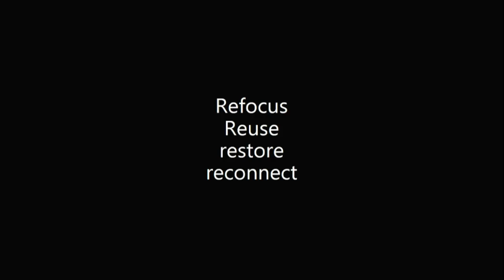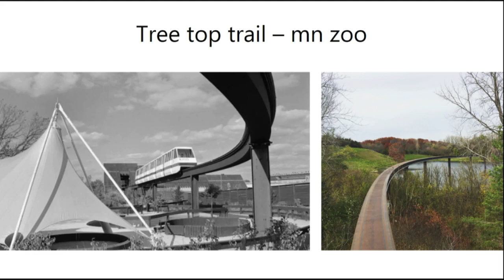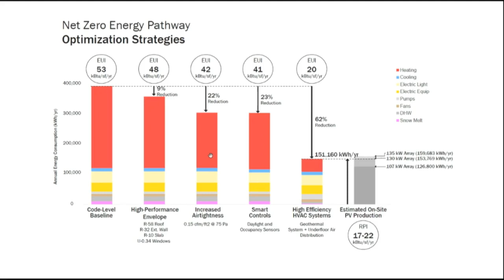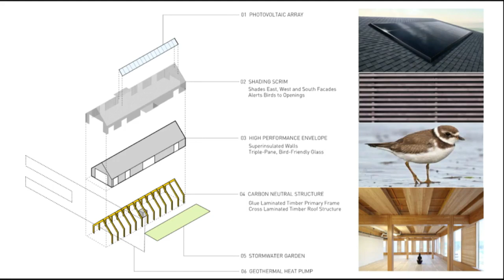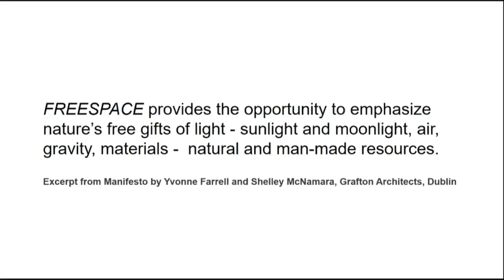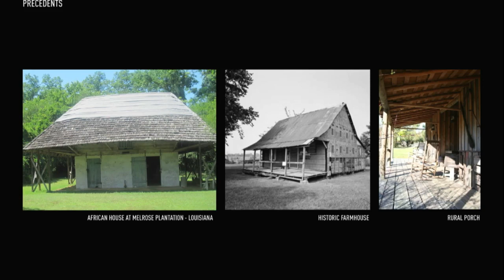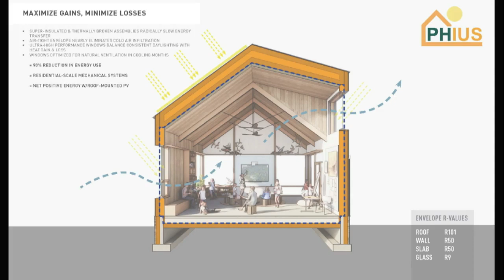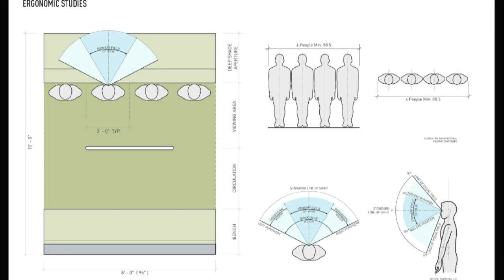Hyde Lecture - Matt Wallace & Matthew Kreilich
The University of Nebraska College of Architecture, Hyde lecture features the work and design practices of renown architects Matt Wallace of Lake|Flato Architects and Matthew Kreilich of Snow Kreilich Architects. Recorded November 4, 2022.

Wallace's lecture, “Nature|Place|Craft|Restraint,” details the ideals and design principles that have driven Lake|Flato’s work for nearly 40 years.

Kreilich lecture, “Snow Kreilich Architects - Recent Work + Design Culture,” explores his firm’s culture and focus on equity and inclusion, wellness and design.

This presentation kicks off the 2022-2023 Hyde Lecture Series featuring speakers from across disciplines that are united under the common theme of “Information Stimulus -New Paradigms in Planning and Design.”